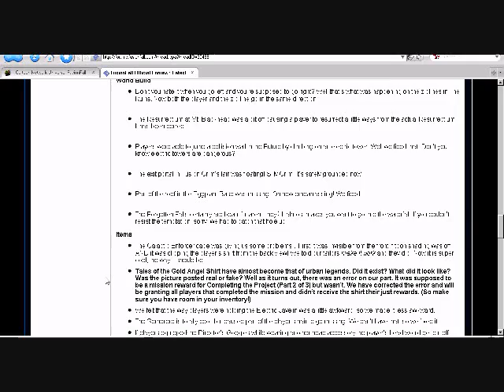FusionFall: Hoverboards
FUSIONFALL HOVERBOADS!!! Finally here. Enjoy! Press V to use them.